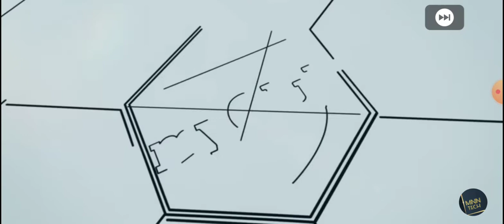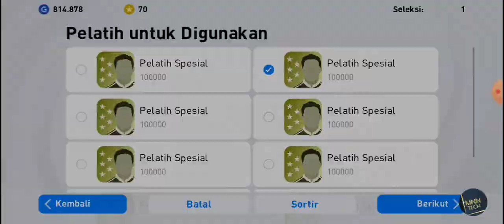Casemiro sekali roll! PES Mobile - Roll POTW 25 Feb 2021